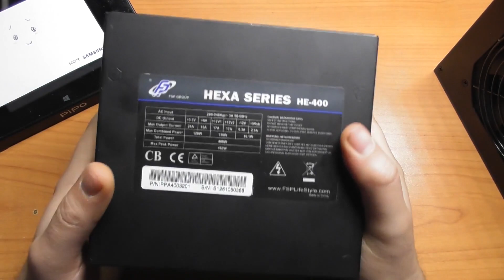Les FSP aux cables trop courts ! - Hexa HE-400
Une petite vidéo sur l'informatique d'un passé relativement récent, les fameux câbles bien trop courts des alims FSP d'entrée de gamme !